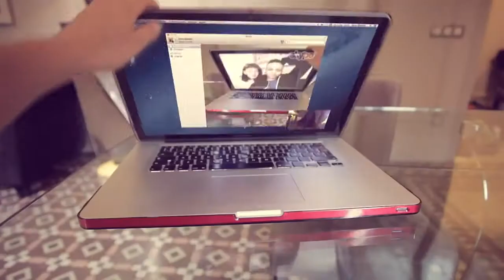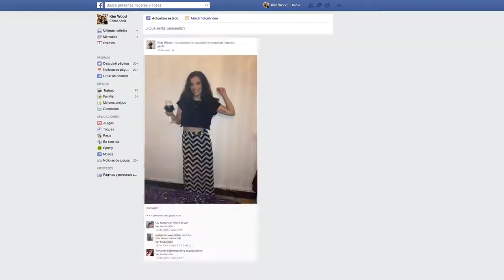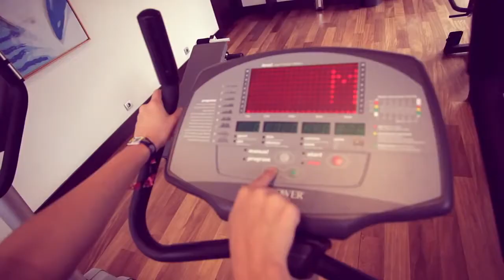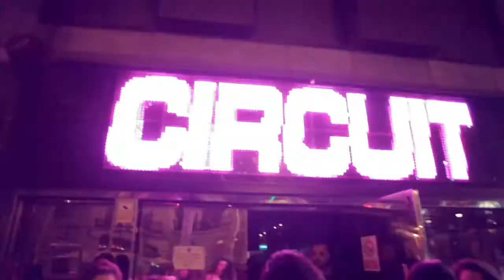Girlie Circuit Festival 2014